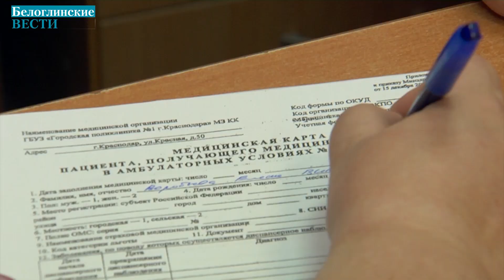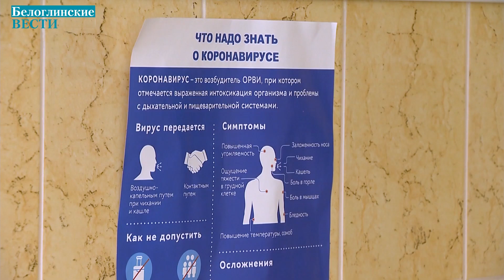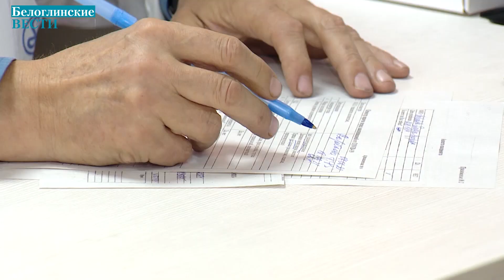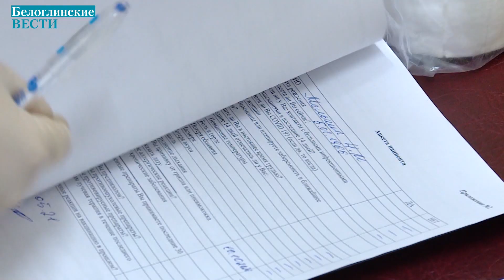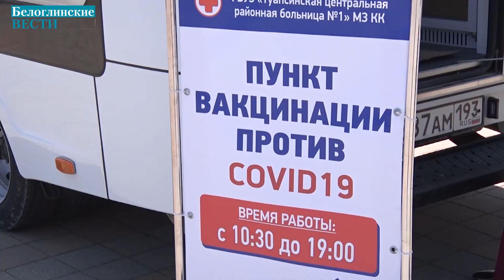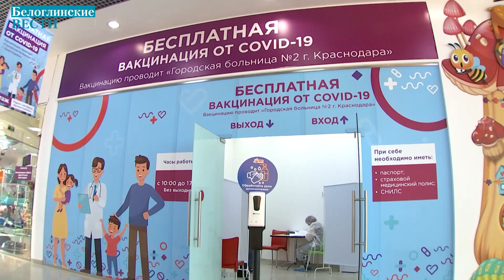На Кубани работают мобильные пункты вакцинации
И домой, и на работу придут - лишь бы не болели. Выездные бригады с прививкой от ковид отправились на предприятия. А специально для туристов работают пункты с получением на выбор двух или только второго компонента, если первый этап прошёл на родине. К кампании массовой вакцинации от КОВИД-19 присоединилась министр образования края.
Глава региона в начале недели поручил организовать выездные бригады врачей со спасительными ампулами. Теперь уже получившие в народе название "передвижки" отправляются по заявкам на заводы, фирмы, фермы, где бы они не находились.
В Краснодарском крае на сегодняшний день работает больше 230-ти пунктов вакцинации. Мобильных из них пятая часть. По последним данным ампул хватит всем - их уже поставлено под 700 тысяч доз. Страховка от смертельной болезни ещё никогда не была такой безопасной и доступной